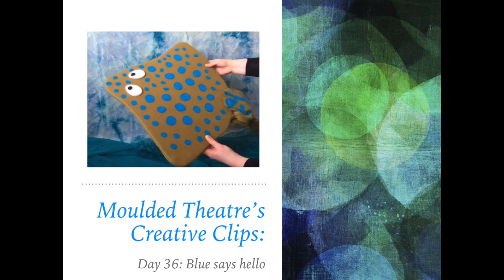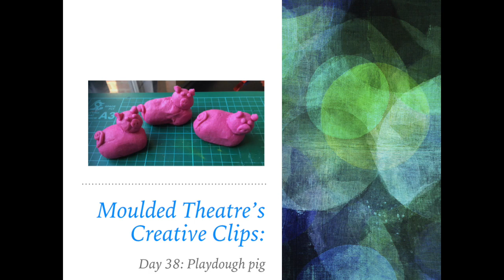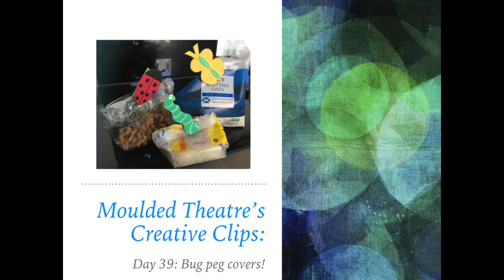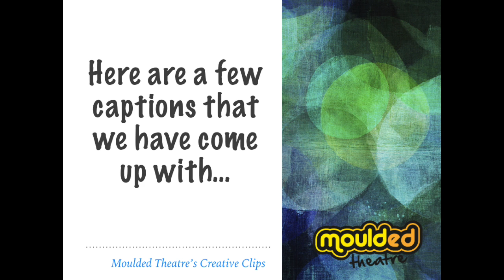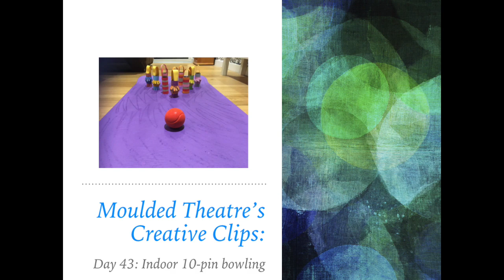Moulded Theatre's Creative Clips: Day 44 - Round up of days 36 - 43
Day 44: Here's a roundup of all the activities we’ve posted over the last 8 days